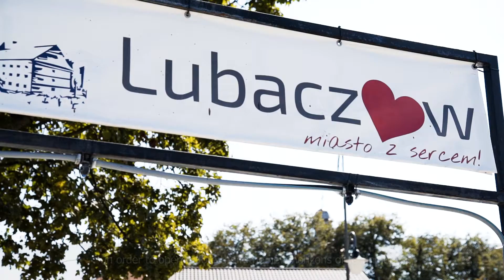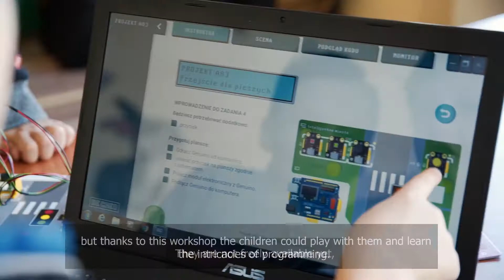Program Wolontariacki dla studentek informatyki i kierunków pokrewnych - "IT FOR SHE"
Volonteering program for female students from IT departments.

SHE for IT to program wolontariatu, w ramach którego aktywne studentki kierunków informatycznych pojechały w lato do małych miejscowości i uczyły tam w szkołach - programowania i wiedzy technologicznej. Jego celem jest zwiększenie zainteresowania obszarem STEM (Science, Technology, Engineering, Mathematics) wśród dzieci, promowanie kobiet w roli ekspertek technologicznych i uruchamianie ich potencjału społecznego.

Razem rozbudzimy miłość do nowych technologii!